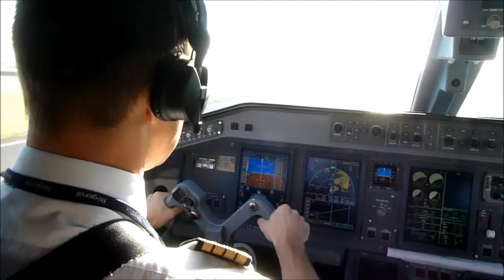Aviation Best of 2012 by DoubleH63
My best of 2012 with my best vid' & photos of plane spotting in the airport i have visited in 2012 :) (and with on-board videos)
Best of de l'année 2012 avec des photos et des vidéos de spotting de tous les aéroports que j'ai visité en 2012 :) (et avec des vidéos depuis la cabine)

Clermont-Fd LFLC; Toulon LFTH; Vancouver CYHC/YVR; Grenoble LFLS; Manhattan KJRB; Salem Field KSLE; Paris LFPG; Lisboa LPPT; Lyon LFLL; Marseille LFML; la Rochelle LFBH; Limoges LFBL; Avord AB LFOA; Roanne LFLO; San Francisco KSFO and NY KJFK :D
If you have questions about the video; ask me !
Si vous avez des questions sur la vidéo n'hésitez pas à me demander !

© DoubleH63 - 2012